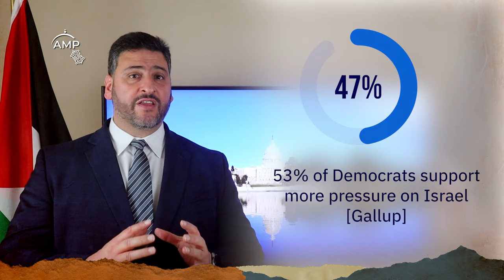LightTheLamps: Support the work for justice in Palestine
Did you that the trajectory is changing in favor of Palestinian rights in the U.S.? This Ramadan, help support the work for justice in Palestine. Make a Zakat-eligible donation today!